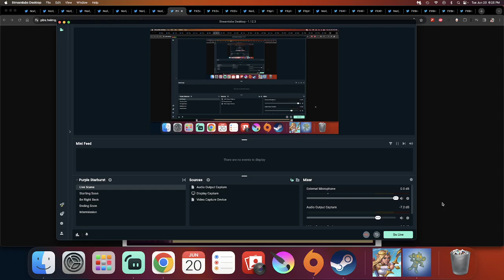He had a long night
I have a rooster, I can relate...